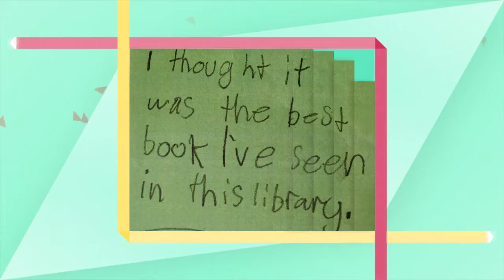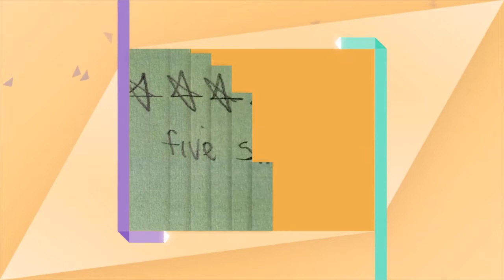Kids tell us why they like Fergus the Farting Dragon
Thanks to the Triple8 Club at Ruth Faulkner library for your input, feedback and big smiles!